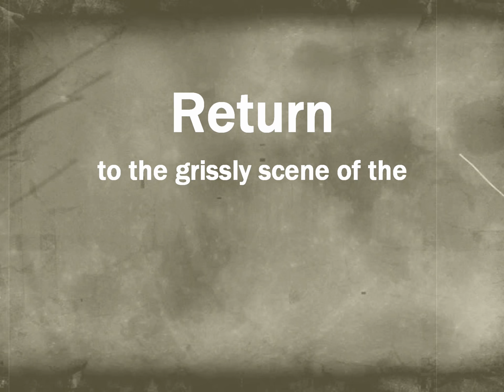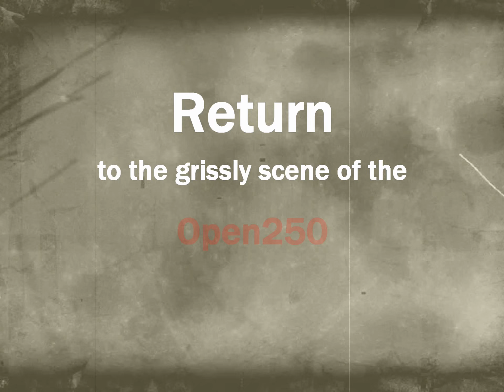Return {evil piano riff) To The Bunny Hop Quad Gore Fest {evil piano riff}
Saturday fun fly with my Armattan 180 quad. Returned to the site where I attempted to have a run of an impromptu custom race track using my Open250 quad and bunny hopped my way into damage and yet another rebuild.